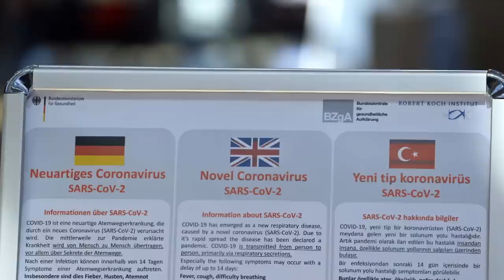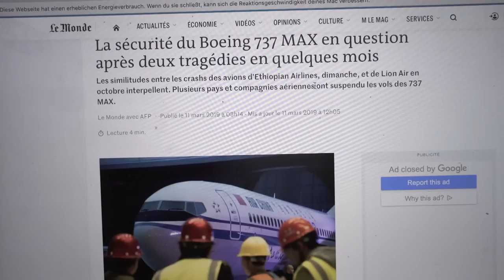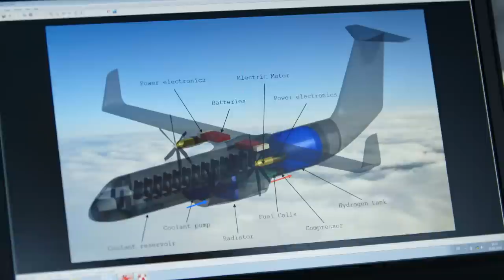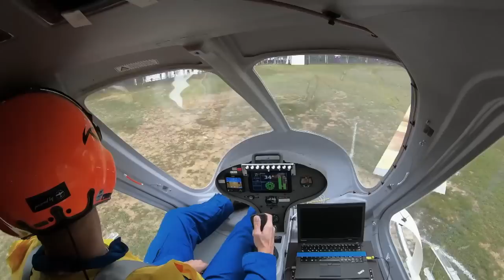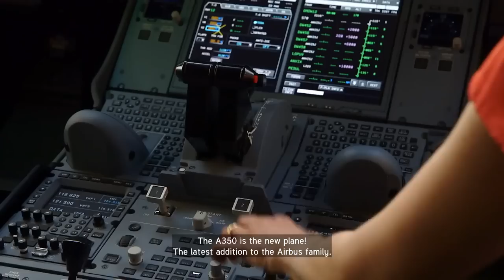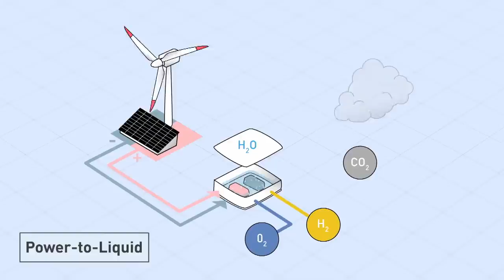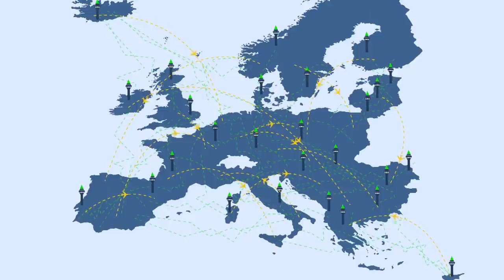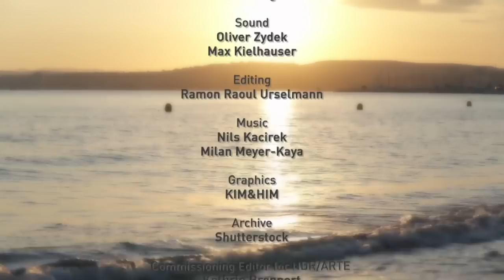The Future of Flight: Innovating Toward Net-Zero Travel | FD Engineering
We all know that flying is bad for the climate. Before Corona, according to the Flightracker website, there were almost 200,000 flights every day. Every second, an aircraft took off or landed somewhere in the world. Corona has changed all that. Never before has the entire aviation industry come to a such a standstill. It’s predicted that the industry will not recover until 2022 or 2023.

But does that mean that by 2022 we will again be emitting the same amount of CO2 as before? Even before the crisis we knew that flying had to become greener. Maybe Corona is our chance to rethink. How can we combine environmental protection and our need for mobility? Do we need new aircraft and new aviation fuels – or should we simply fly less? We want to find answers to these questions and ask aircraft manufacturers, scientists and transport experts about the future of aviation.